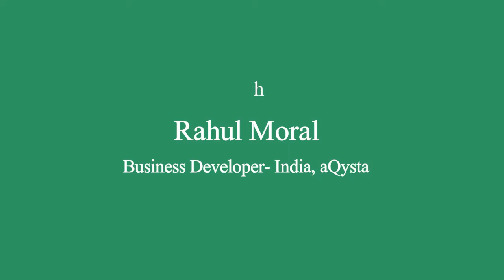Ask an Expert- Rahul Moral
Video #19 of the Ask an Expert series featured Rahul Moral, Business Developer- India, aQysta sharing insights on how Barsha Pump is enhancing the agricultural productivity of farmers.